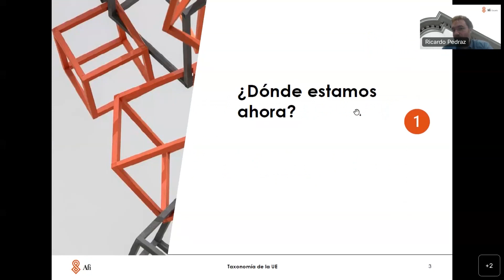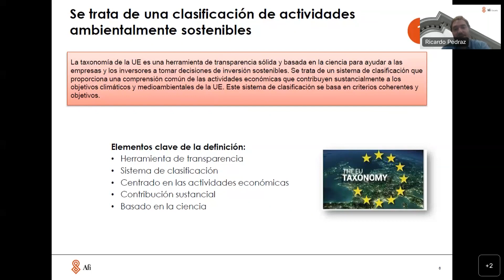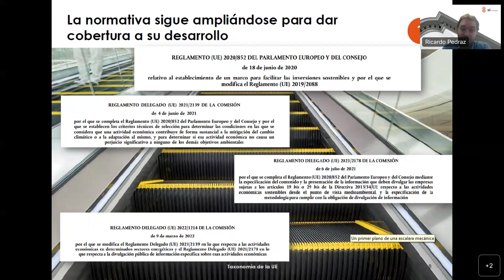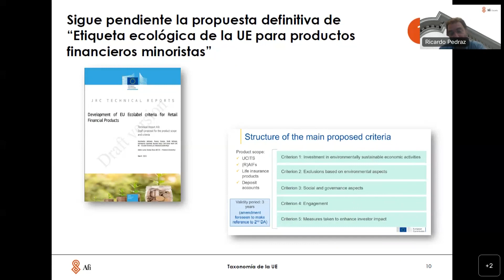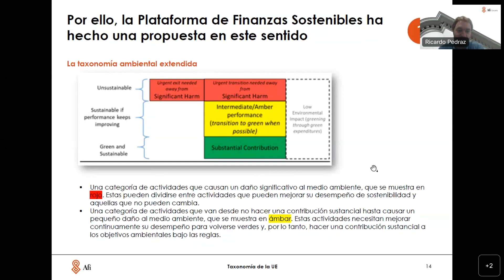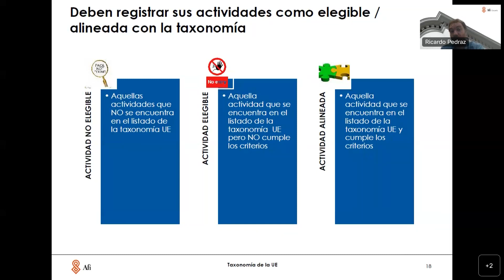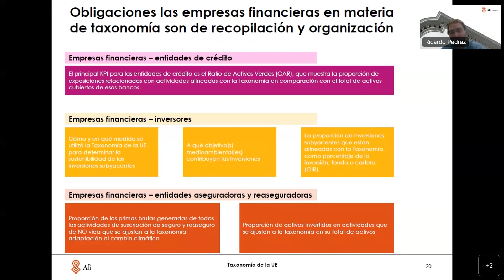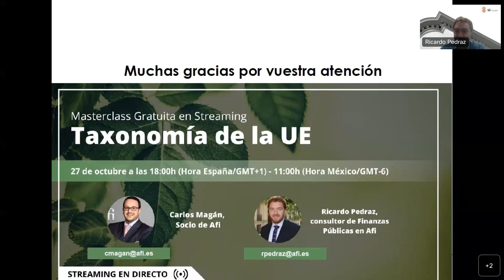Masterclass | Taxonomía de la UE 🌱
La taxonomía de la UE es un lenguaje nuevo que está creado para dar claridad a la identificación de qué actividad económica puede considerarse sostenible. 🌱🌎

Ponentes de la Masterclass:

👨‍💼 Carlos Magán, Socio de Afi.
👨‍💼 Ricardo Pedraz, consultor de Finanzas Públicas en Afi.